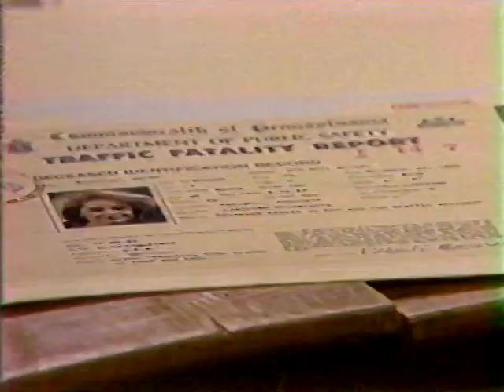OLTL 2-3-93 Part 1